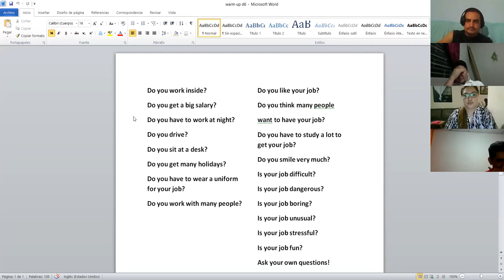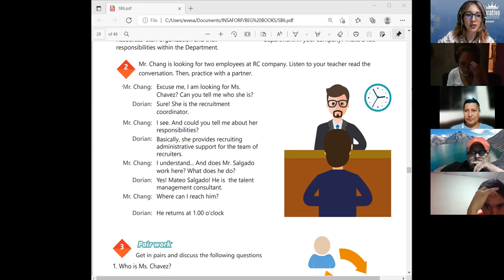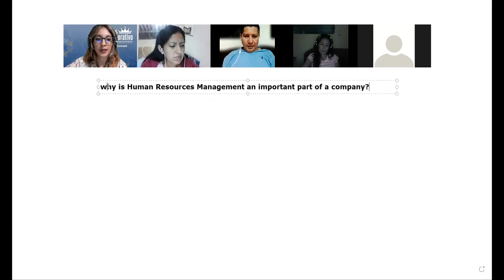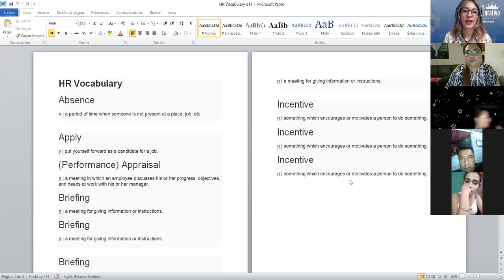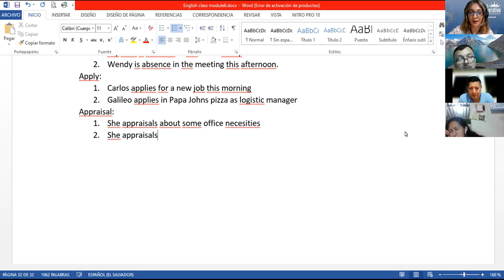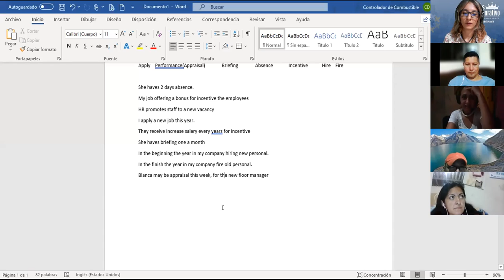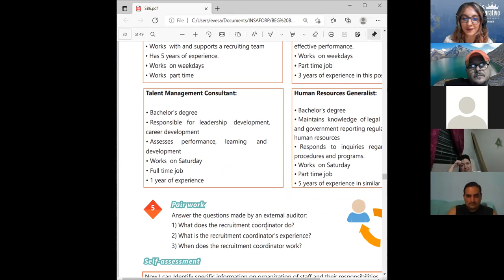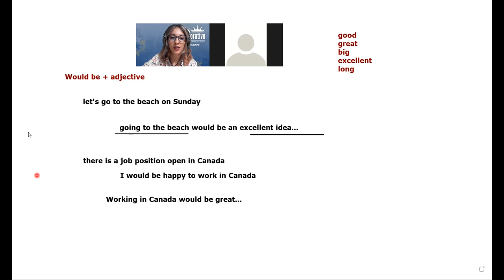Ingles Corporativo-Videoconferencia 11 - HR vocabulary